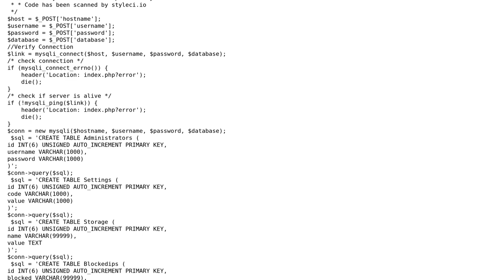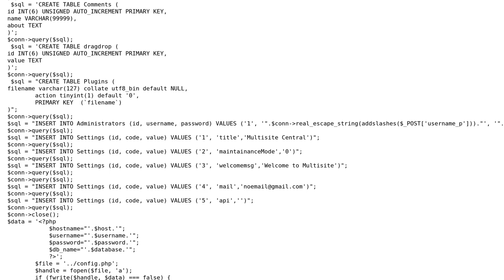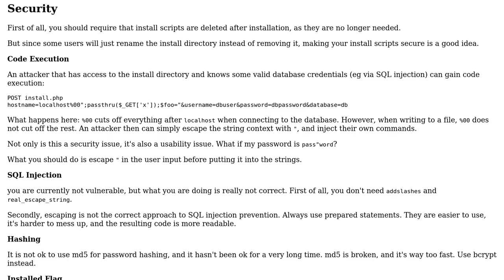Code Review: Adding tables and values to a database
With thanks & praise to God, and with thanks to the many people who have made this project possible! | Content (except music & images) licensed under CC BY-SA | Music | Images & others | With thanks to user tim user Thomas Wilbur user Jamal and the Stack Exchange Network Trademarks are property of their respective owners. You are responsible for your own actions.